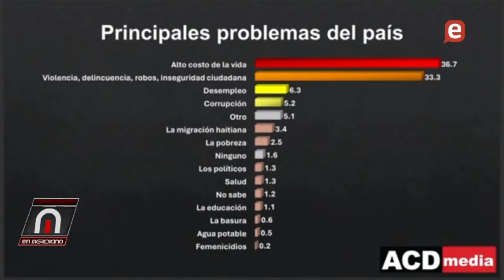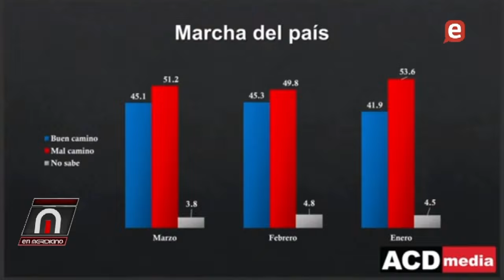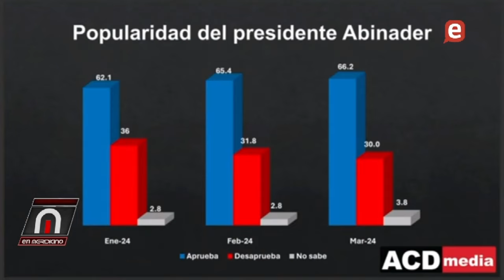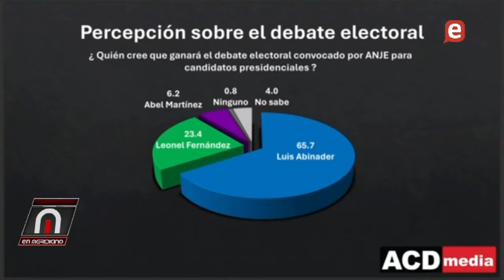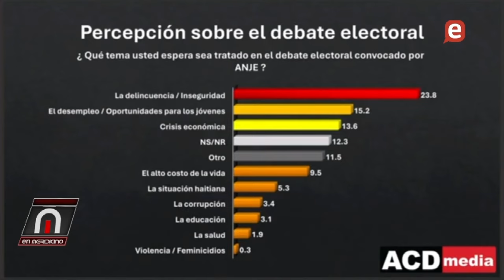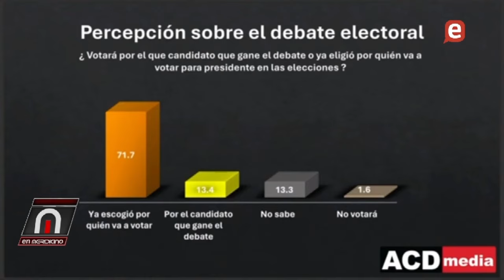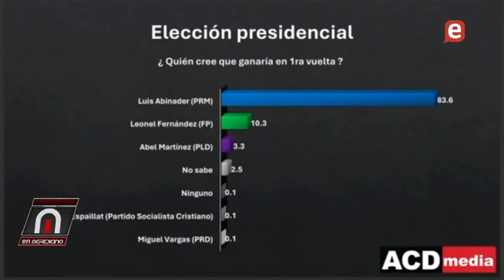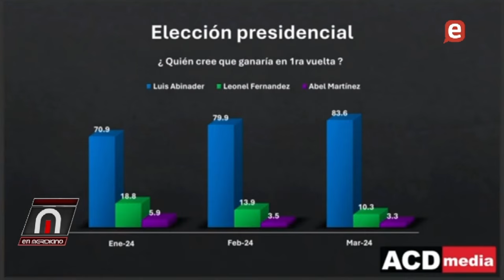Encuesta ACD Media Abinader supera 60% preferencia electoral pese que mayoría considera paisa va mal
Extracto del Programa En meridiano abril 01 2024 del canal EN TELEVISIÓN